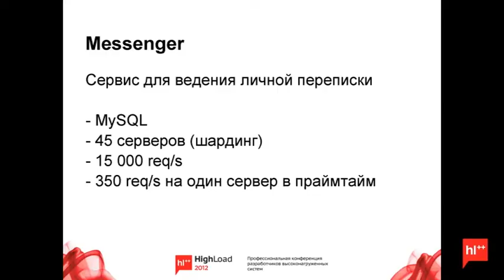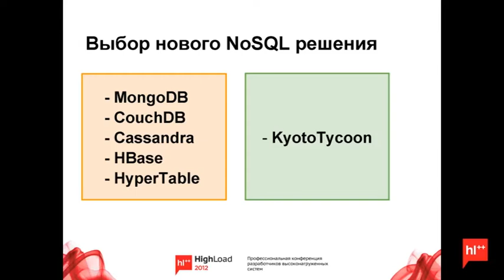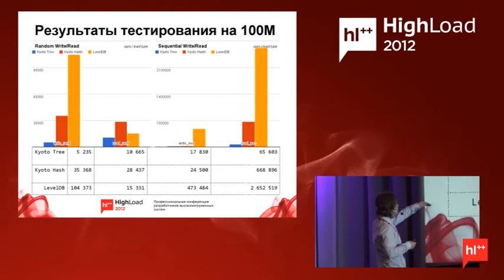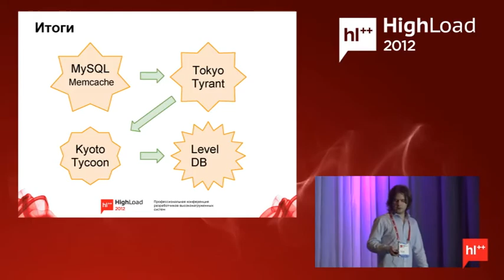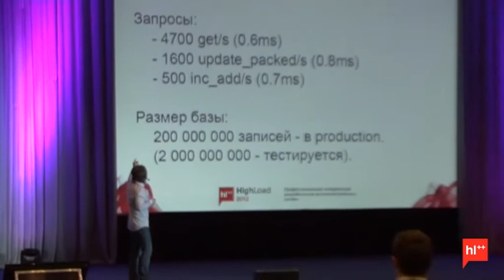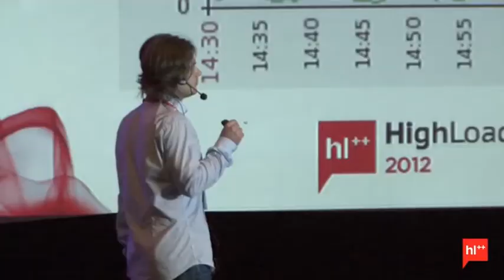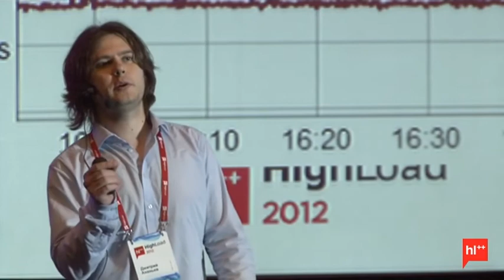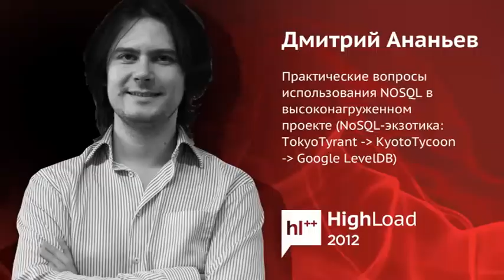Практика использования NOSQL в высоконагруженном проекте / Дмитрий Ананьев (Mamba)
HighLoad++ 2012